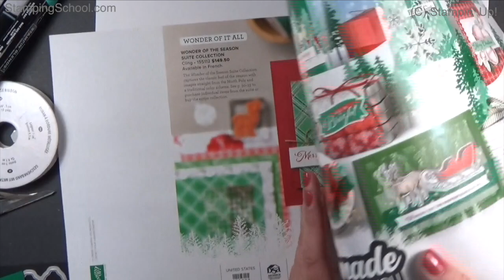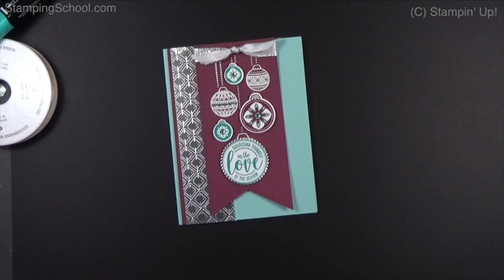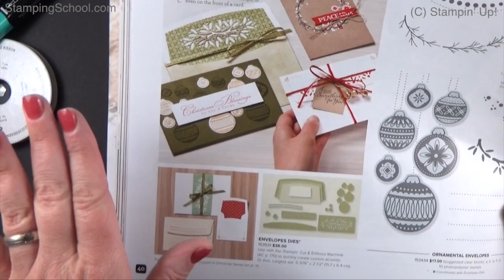Ornamental Envelopes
Recorded  08/09/2020
A detailed look at the Ornamental Envelopes bundle from Stampin' Up!
Heat embossing tips and how to decorate your envelopes for the season.